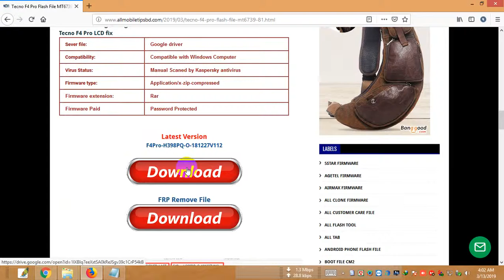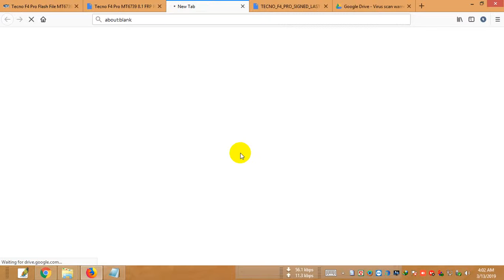Tecno F4 Pro Flash File MT6739 8.1 Latest Version FRP Hang Logo & Dead Recovery Firmware.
Model Brand : Tecno
Model Name :  F4 Pro
Device CPU: MT6739
File Size :1.29GB
Rom Version : Android 8.1 Oreo
Room Type?: Customer Care File
LCD fix
100% Tested Firmware Flash File
Tested by gsm kawsar

How to flash your Tecno F4 Pro device using SP flash tool.
Instruction
Step 1: Download the firmware to your computer.
Step 2: Extract the file on your computer’s drive
Step 3: Download the correct USB driver
Step 4: Extract the file
Step 5: Install the USB Driver.
Step 6: Download SP Flash Tool
Step 7: Run sp flash tool.
Step 8: Load scatter files from extracted firmware folder
Step 9: Connect your Device using USB Cable.

Tecno F4 Pro Flash File Frp remove Without Box,
Tecno F4 Pro Frp Unlock Solution,
Tecno F4 Pro LCD Black Fix,